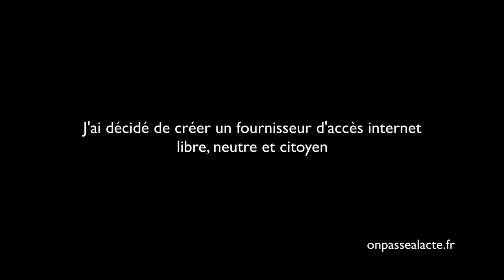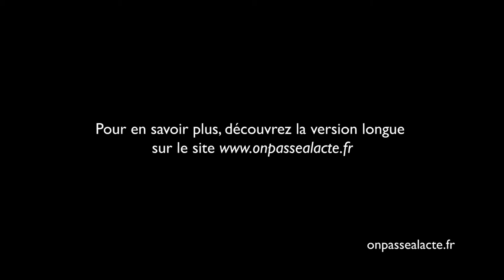Laurent Guerby a créé un fournisseur d'accès indépendant, Tetaneutral (version courte)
Laurent a décidé de promouvoir un internet libre. "Nous agissons pour défendre nos valeurs : la liberté d'expression sur le réseau, la gestion participative et coopérative du réseau, la diffusion de la connaissance sur le fonctionnement du réseau mondial Internet, la solidarité."
Pour ça il a créé Tetaneutral. Un fournisseur d'accès internet associatif et transparent géré par une équipe 100% bénévole.
L'idée : défendre la neutralité du net. Laurent explique que les fournisseurs internet, en tant qu'intermédiaires privilégiés, ont beaucoup de pouvoir. Il n'est pas rare qu'il usent de ce statut pour filtrer des informations. Tetaneutral propose donc un service similaire mais neutre, loin de ce type de pratiques.
Laurent souhaite aussi que cette offre soit accessible au plus grand nombre pour ça :
Son équipe et lui s'efforcent de former et d'informer un maximum de personnes
Les utilisateurs ont accès, en totale transparence à l'ensemble des données : " tout le monde peut avoir un avis éclairé sur le sujet. Tout ça peut se faire de manière démocratique car tout le monde à accès à l'information."
Via les les technologies radios, qu'ils utilisent pour fournir les utilisateurs, ils arrivent a amener internet là où ne vont pas les fournisseurs commerciaux
L'ensemble des services proposés par Tétaneutral est à prix libre
Résultats : Tetaneutral est accessible au plus grand nombre et fournit 300 accès internet.
Pour Laurent il s'agit d'un véritable mouvement citoyen, " on est la société civile du télécom et on porte une voie alternative".